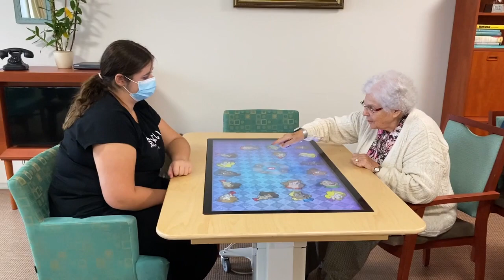Verpleegkundige bij tanteLouise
Wat leuk dat je een kijkje bij ons komt nemen! In deze vlog vertellen we je over het werken als verpleegkundige bij tante.